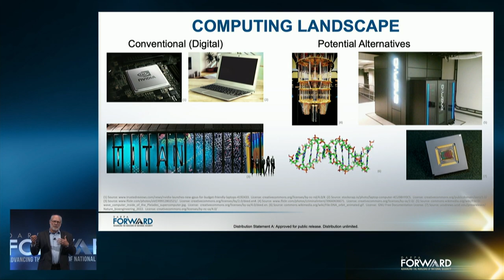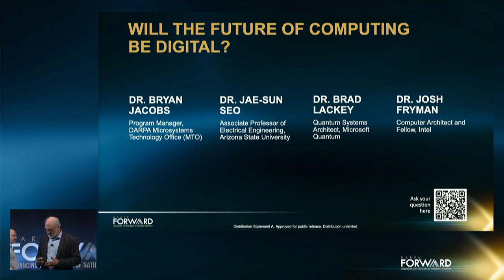Will the Future of Computing be Digital?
Tech Panel: Over the past twenty-five years, new technologies have emerged to compete with classical digital computing. At their core, these nascent technologies seek to reduce the time and energy that traditional architectures consume moving and processing data. Going forward, the exact nature of advanced computing is likely to be dependent on the application domain addressed. This session will discuss the domain-specific performance measures that will define advanced computing in the future. The panel will explore the key challenges to meeting future computing goals from the perspective of a diverse set of technologies (e.g., conventional digital, quantum, analog, stochastic, molecular).